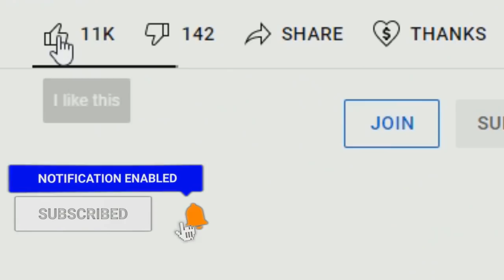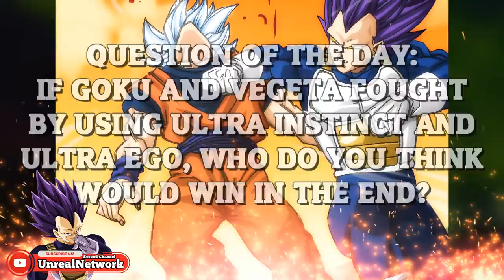Beyond Dragon Ball Super: Mastered Ultra Instinct Goku Vs Ultra Ego Vegeta! Clash Of The Strongest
This Beyond Dragon Ball Super Manga Story introduces the concept of witnessing Ultra Instinct Vs Ultra Ego through Goku Vs Vegeta! Two paths that lead to two different powers collide as both Vegeta and Goku battle to find out which of their powers is superior than the other! As Mastered Ultra Instinct Goku Vs Ultra Ego Vegeta ensues, both warriors display their own unique apporach to the battle but if it hypothetically happened, which one of them would be the last one's standing? Would Mastered Ultra Instinct Goku completely overwhelm Ultra Ego Vegeta or would Ultra Ego Vegeta outlast Mastered Ultra Instinct Goku? The possibilities are endless!

🔹 Beyond Dragon Ball Super: The NEW Omni King Is Born! Omni King Frieza Emerges! Vegito Vs Jiren Conclusion! Chapter 3

🔹 Beyond Dragon Ball Super: Super Saiyan Blue Evolution Vegito Battles Jiren! Friezas Unexpected Plan! Chapter 2

🔹 Beyond Dragon Ball Super: Jiren Vs Vegito Blue And Golden Frieza Tournament Of Power Final Showdown! Chapter 1

🔹 The Jiren Vs Moro Arc (Beyond Dragon Ball Super) Ultra Instinct Vs Ultra Instinct COMPLETE STORY

🔹 The Entire Xicor Arc (Beyond Dragon Ball AF) Earth And Super Saiyan 5 Goku Vs Xicor COMPLETE STORY